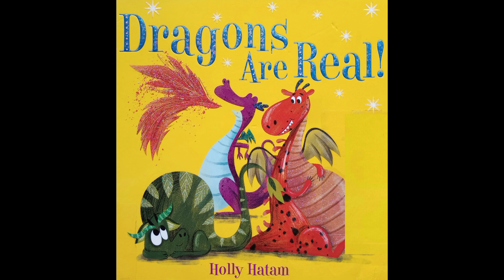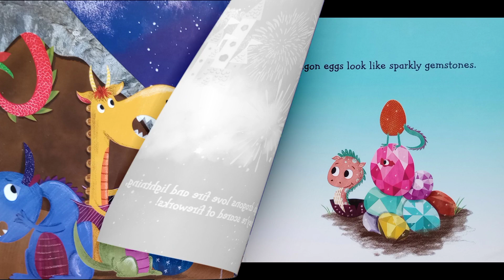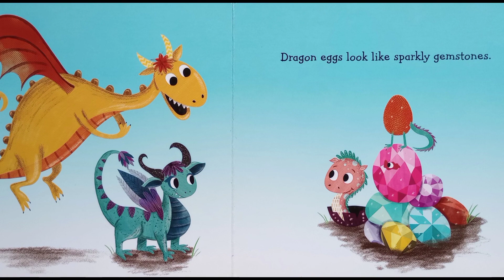Dragons Are Real! - Book About Dragons - Children's Storybooks Read Aloud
Reading aloud to you Dragons are real! Hope you enjoy this story!

Dragons Are Real!
Written and Illustrated by Holly Hatam